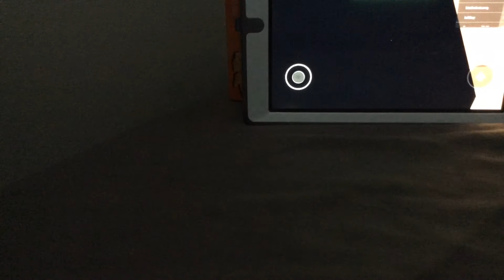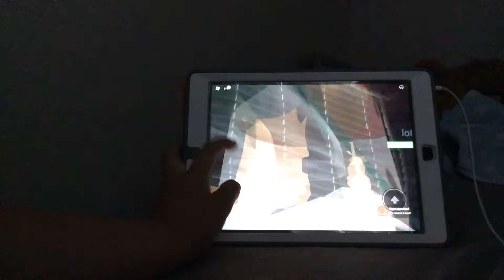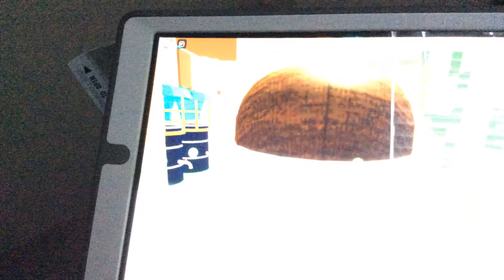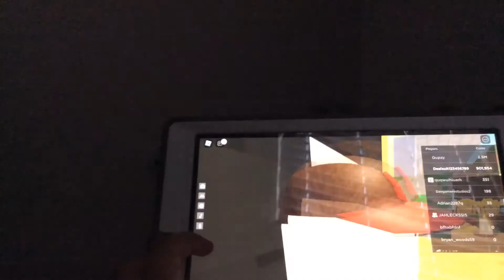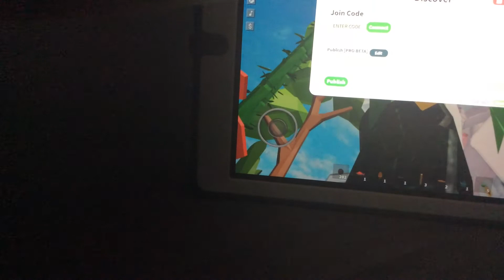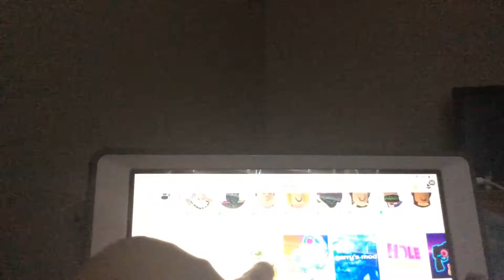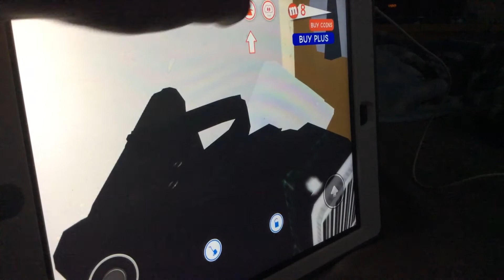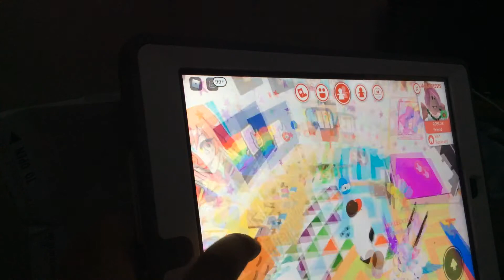First Roblox video EVER ft jahleckssis#cousin